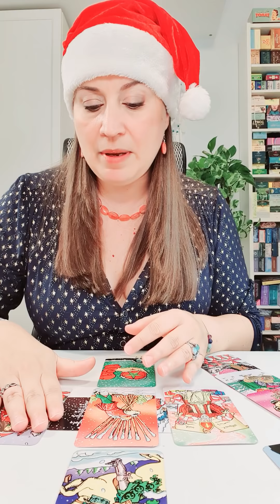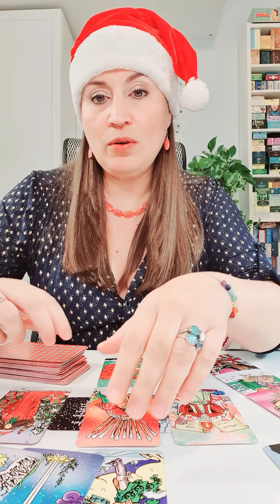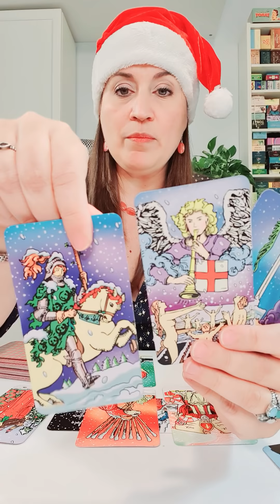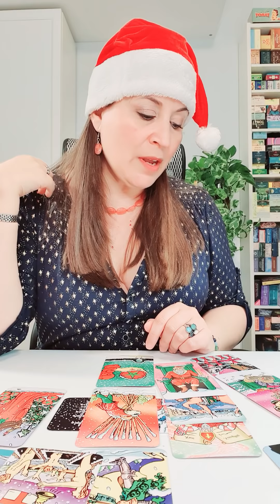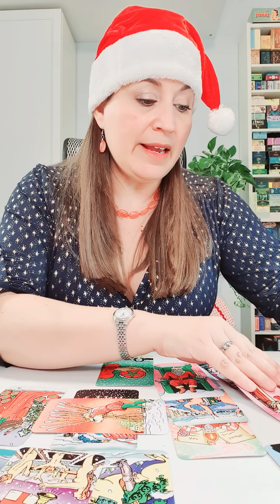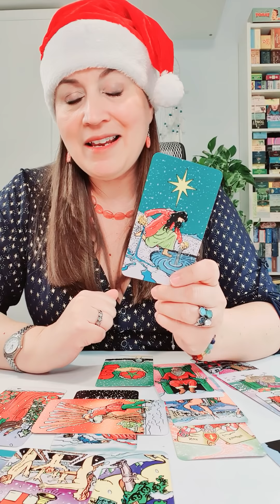SAGITARIO del 28 de diciembre al 3 de enero HOROSCOPO SEMANAL Tarot Guia Angelical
TikTok y Likee : @mathicita
Imagen de Jill Wellington en Pixabay
Tema del vídeo: sagitario horoscopo semanal del 28 de diciembre al 3 de enero